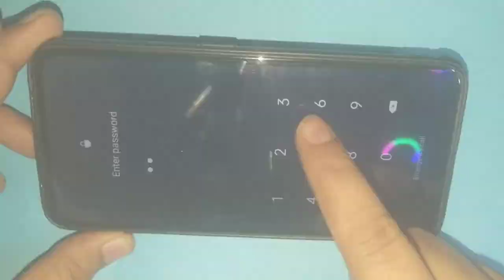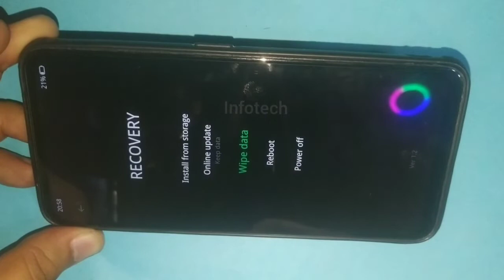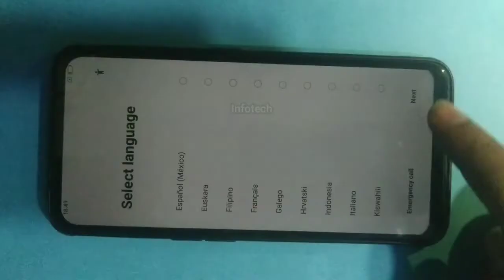Oppo F11 /F11 Pro (CPH-1969) Hard Reset l Pin, Pattern Lock Remove Without Pc 2022-23 New Way